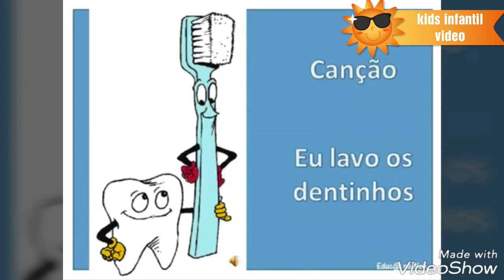Eu lavo os dentinhos música infantil